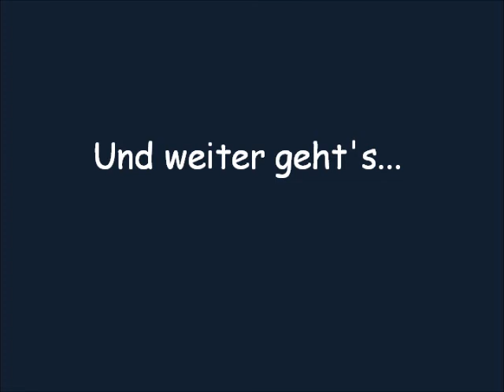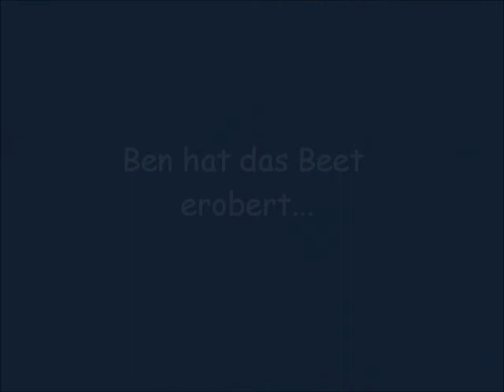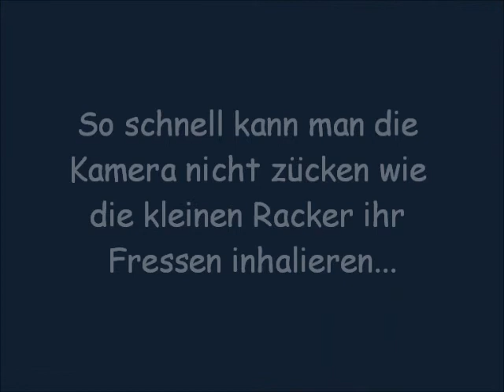B-Wurf unter den hohen Birken Part 12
B-Wurf unter den hohen Birken
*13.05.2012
Vater: Eastdale Just Happy Friend "Breeze"
Mutter: High Glen Call me Cassy "Cassy"
1/3 Welpen zobel-weiß